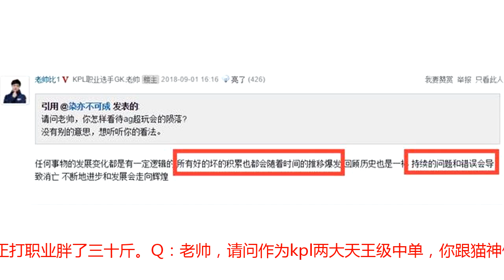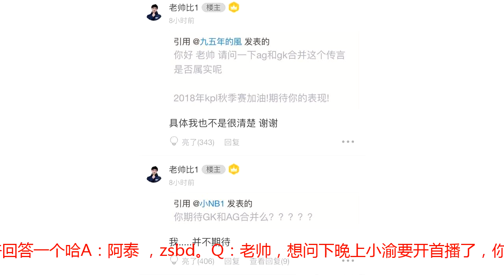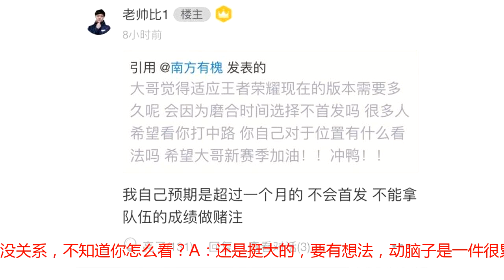老帅回答粉丝提问坦言不期待AG与GK合并，表示自己不会首发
转载自百家号作者：叨叨灰仔GK.老帅做客虎扑，回答了粉丝们很多问题。在互动过程中老帅不仅与我们分享了备战亚运会的故事，还表达了对即将到来的KPL秋季赛的期待。以下为粉丝们与老帅的问答原文：个人问题篇Q：真的假的？你还打职业吗？A：假的，在办退役手续了。Q：退役是认真的吗？会去做主播吗？A：你真可爱 ^_^。Q：退役会转教练吗？A：有可能吧，我也不确定。Q：退役后，会以直播为工作吗？A：大概率不会。Q：怎么走上职业这条路呢？准备打到多久退役呢？A：可以去找找类似采访啥的，会讲的比较详细。Q：老帅比，打职业是不是陪家人的时间少很多?A：其实留给自己的时间都很少了 。Q：老帅你好久没直播了，下一次打算什么时候直播啊？A：估计要被虎牙制裁补时长了，看情况吧。Q：想问下老帅，在人生的历史关头，都需要考虑什么？ 转会那一晚上，不知道是怎么度过的呢？A：思考周全，下定决心，直面未来，永不后悔。Q：老帅，还想问下，除了王者荣耀你还有其他喜欢的游戏吗，你吃鸡牛逼吗？A：我一颗闪光弹晃瞎godv，一颗烟封住孤存，瞬间秒掉aluka小醒目，然后开车撞死剩下两个。常规操作，一般这种事情我不爱和别人讲。Q：你好